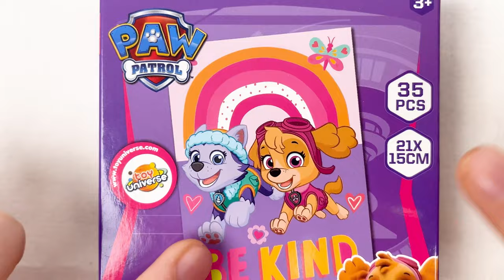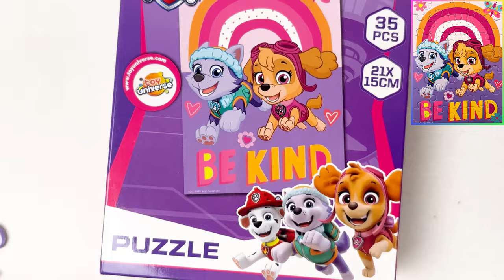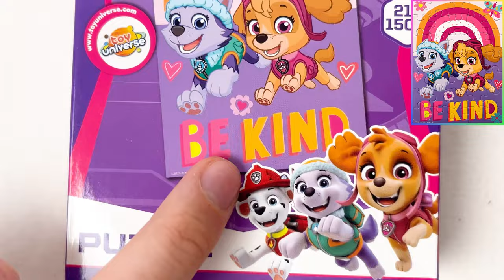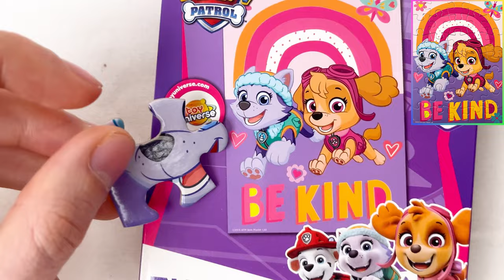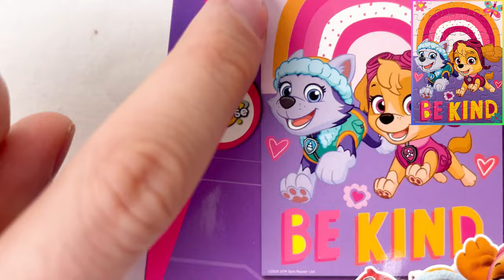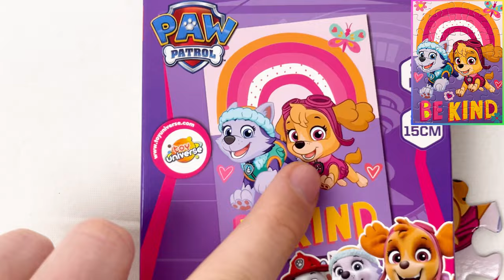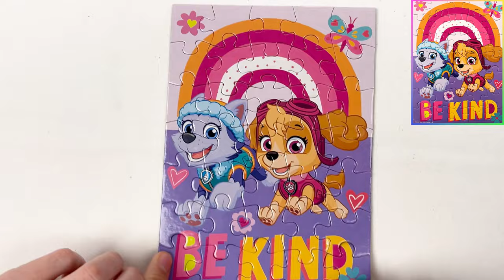Learn Fruits and Shapes | Learn Numbers and Counting | Learn Animal Names | Solve Puzzles